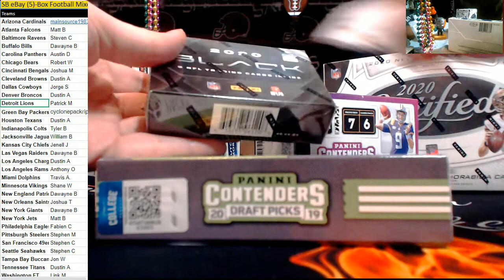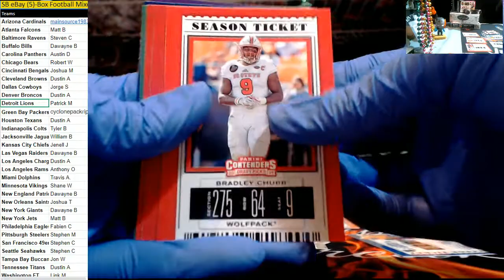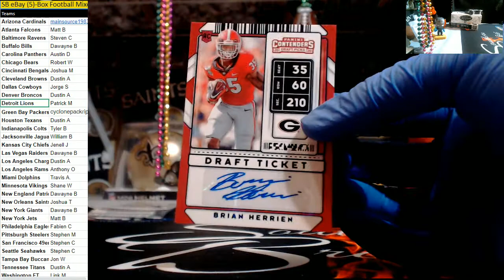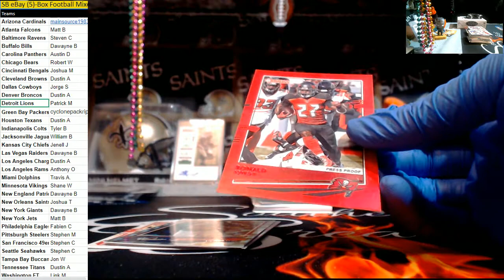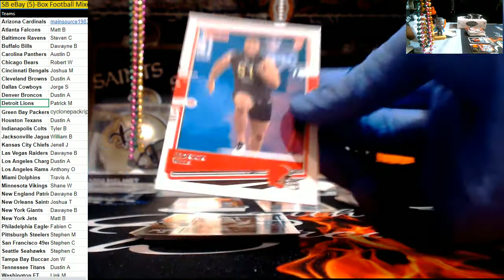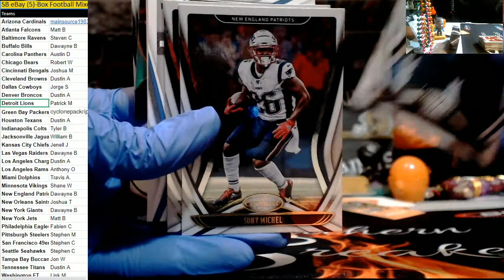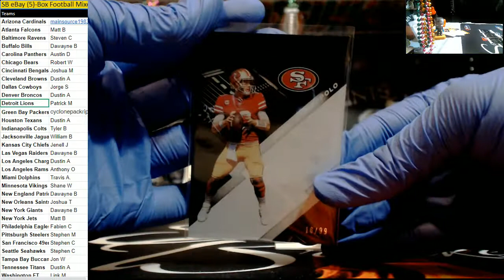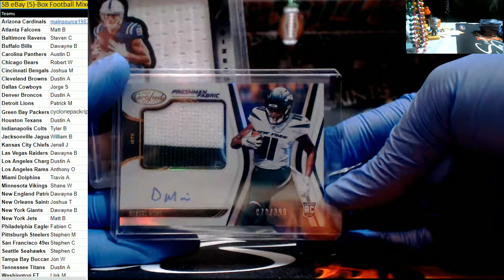eBay Mixer 9/6/2020 Broncos Fire